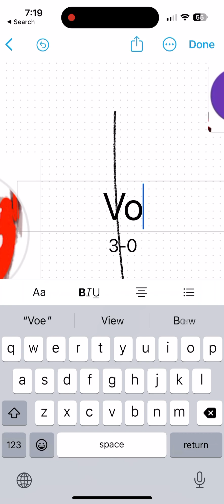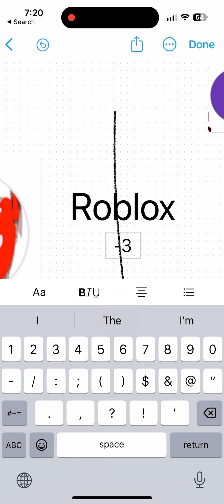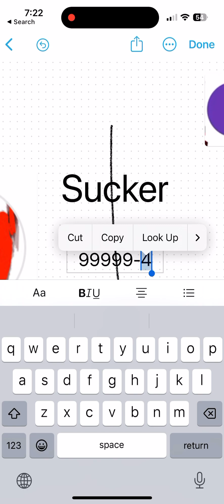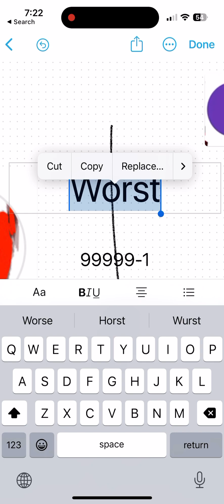Us vs robohacoggy